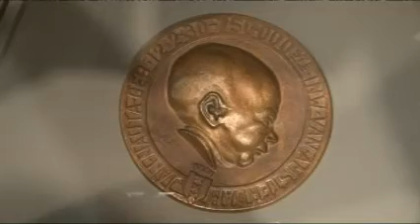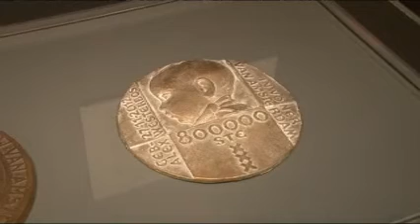Amsterdam heeft voor derde keer 800.000 inwoners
In Amsterdam kreeg de éénjarige Alex Westerbos woensdag een herinneringsplaquette voor zijn verjaardag. Met zijn geboorte bereikte Amsterdam vorig jaar de 800.000 inwoners. Alex mocht de plaquette, gemaakt door Eric Claus, vandaag zelf onthullen in het Amsterdam Museum. Naast deze plaquette is er ook eentje uit 1930 te bewonderen, toen Amsterdam de 750.000 inwoners behaalde. Dit is niet de eerste keer dat Amsterdam de grens van 800.000 inwoners behaalde. Dit gebeurde eerder in 1939 en 1947. In 1958 woonde er zelfs 873.048 mensen in Amsterdam. Toen zijn er geen plaquettes gemaakt.